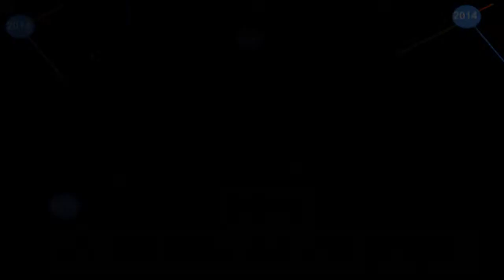Les voeux de Kaddu Sénégalais de Bordeaux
Pour cette nouvelle année, l'équipe de Kaddu Sénégalais de Bordeaux vous souhaite un ciel bleu sur vos projets.